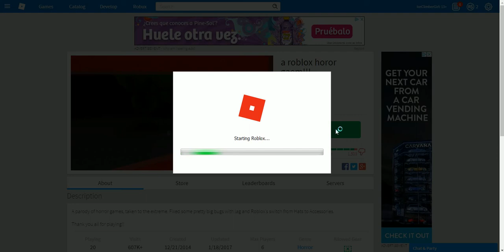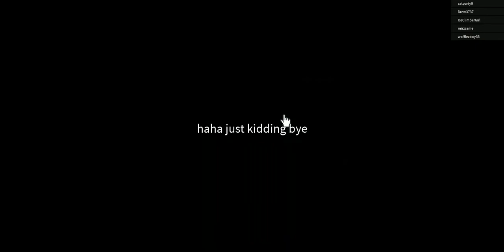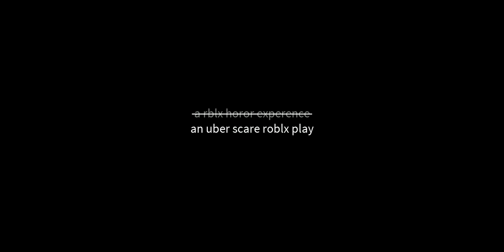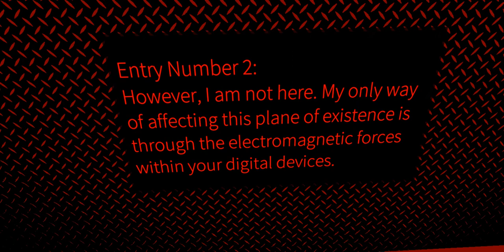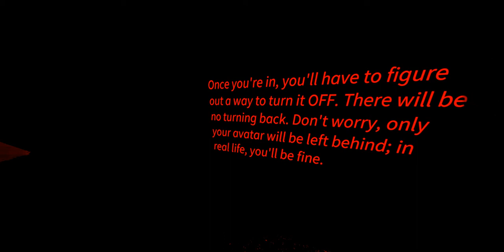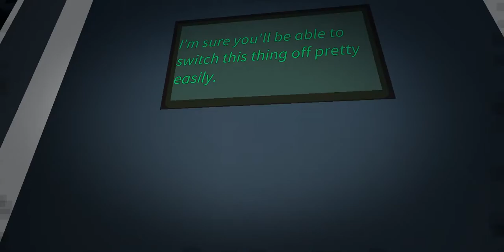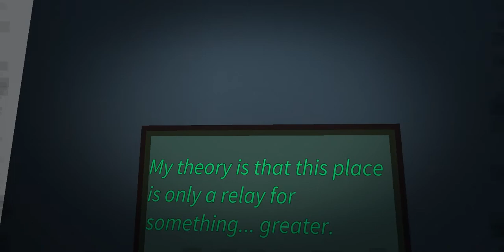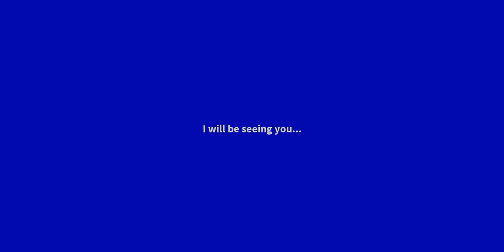Roblox: a roblox horor gaem!!!